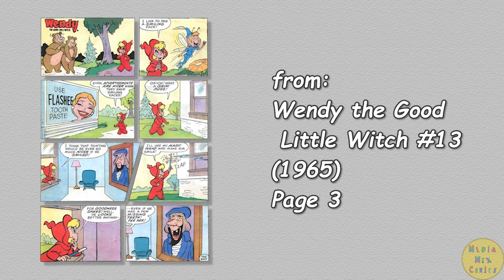A Harvey Comics 1 Page Story #245 Wendy